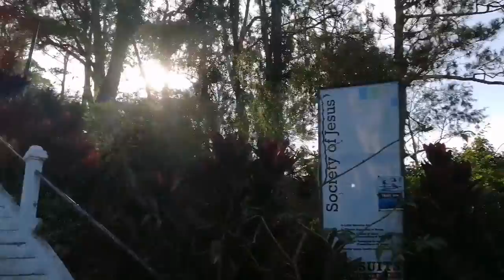GROTTO NG LOURDES | BAGUIO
Dahil wala kaming gawa. Nilakad na lang namin after naming bisitahin ang Old Diplomat Hotel.

Turistang turista ako. Salamat at may kaibigan akong nag migrate na sa Baguio. Salamat Brian at sa buong Villanueva family sa laging pag aasikaso saken tuwing naakyat ako. Sa uulitin kaibigan kong oso.